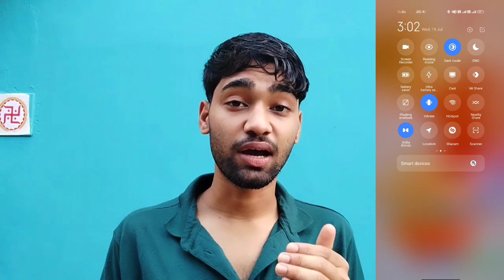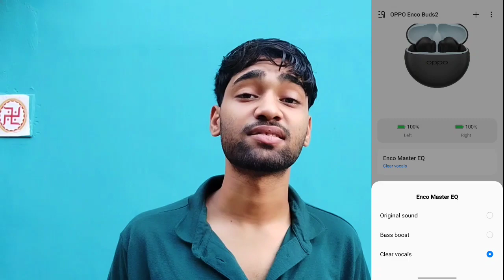oppo enco earbuds 2 |dolby atoms| sound effects kam kaese karta h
Hello 🙋‍♂️guys ⚡ I m always with you 🥰
  You are my family guys ☺👑🙏

So..
This is oppo enco buds 2
Dolby atoms

Oppo earbuds
Dolby atoms earbuds

⚡Keep support⚡☺

⚡{{ Bihari }}⚡